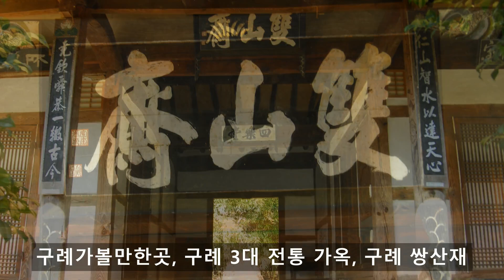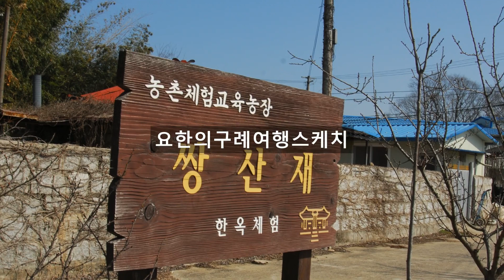구례가볼만한곳, 구례 3대 전통 가옥, 구례 쌍산재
쌍산재는 운조루, 곡전재와 함께 구례 3대 전통 가옥이다. 주거 공간에 자연을 품고 누리는 별서 정원을 더한 쌍산재는 2018년 전남 민간정원 5호로 지정돼, 전통과 역사뿐 아니라 정원의 가치를 더하며 이름을 높였다. 최근에는 tvN 예능 프로그램 〈윤스테이〉 촬영지로 알려지면서 구례 여행의 핫 플레이스가 됐다. 외국인에게 한국의 멋과 맛을 선사하는 체험 리얼리티 프로그램을 통해 쌍산재가 고택의 매력을 보여주며 관심을 끌었다.